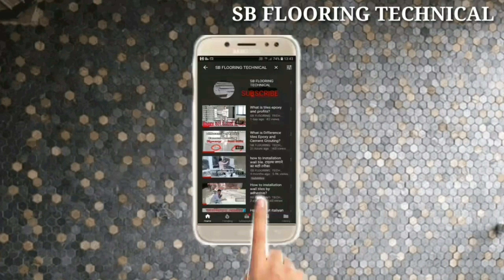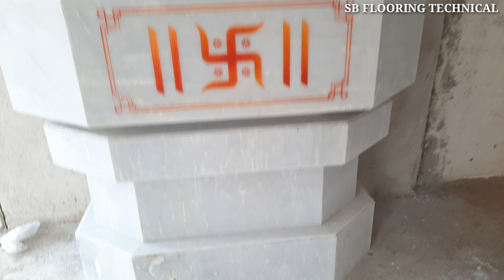Marble mandir design